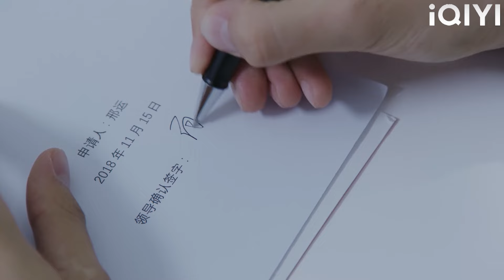The CEO thought he would never see Cinderella again, his eyes were red!